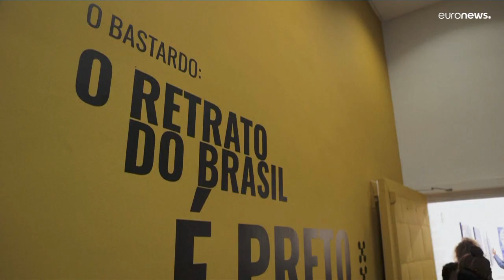شاهد: رسامون سود شباب من ريو دي جانيرو يبرزون في سوق الفن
رسم جوتا الذي يدين العنف الممارَس من عناصر الشرطة، عدداً من سكان المنطقة وهم يحملون جثة ملفوفة بقطعة قماش ملطخة بالدماء، فيما أنجز لوحة فنية أخرى تظهر عناصر من الشرطة برؤوس خنازير.